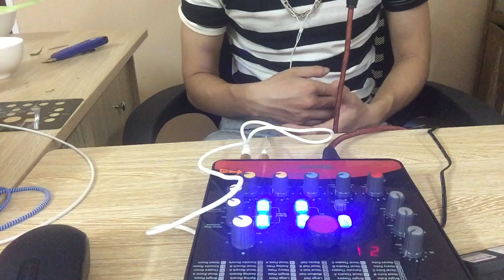SOUCAR ICON UPOD PRO -HÁT LIVE ĐIỆN THOẠI 0971455585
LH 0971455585